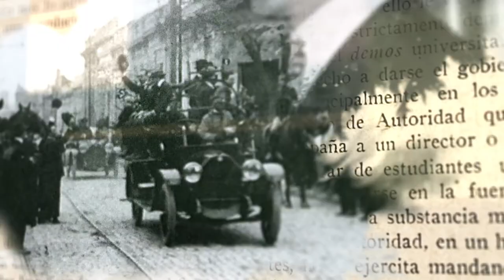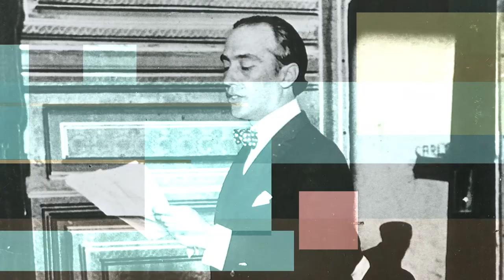Reforma Universitaria, 100 Años Después - HORACIO TARCUS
Horacio Tarcus es historiador, docente e investigador argentino especializado en la historia intelectual del socialismo y el marxismo, sobre todo en las relaciones entre el pensamiento de las izquierdas europeas y latinoamericanas.

100 años después - Miradas de la Reforma Universitaria es una serie especial producida por el Área de Comunicación de la UNER. Se trata de entrevistas a referentes provinciales y nacionales, que elaboran un balance -desde sus diferentes perspectivas- de la realidad universitaria histórica y presente, en torno al legado de los logros y principios de la Reforma.